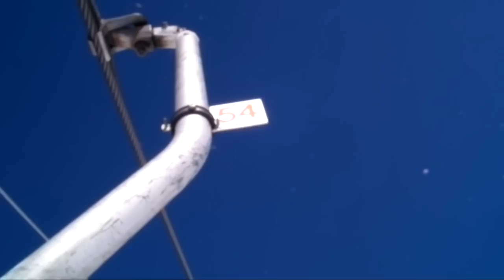Oropa Sciare / Skiing, 2011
Korblift, Abfahrt und Seilbahn / Cestovia, Pista e Funivia, Oropa - Monte Camino, Piemonte, Italia, 5.3.2011